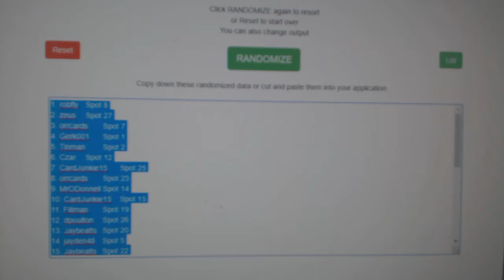Multi Randoms - C&C GB #10,753